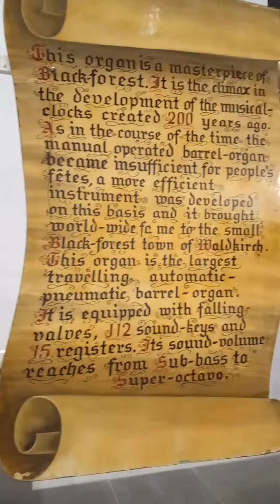15 января 2024 г.